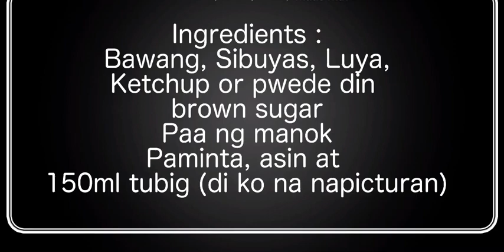Simpleng Pagluluto ng Adobong Paa ng Manok | PinoyRecipe | OFW Diaries |Mommy Icel | Inay Vlog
VLOG TITLE : Simpleng Pagluluto ng Adobong Paa ng Manok

Dito sa vid na ito itinuro ko kung paano magluto ng Adobong Paa ng Manok.

Health Benefits: Protein, Calcium at Collagen

Ingredients :

3tbsp oil
1 head garlic
1 head onion
1 head ginger
1tsp asin
1 tsp paminta
2 tbsp ketchup
1/4 cup vinegar
1/2 cup toyo
150ml water
1kg paa ng manok (malinis at walang kuko)